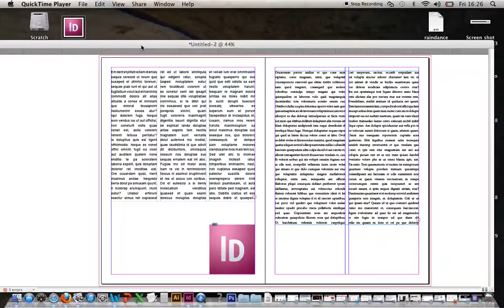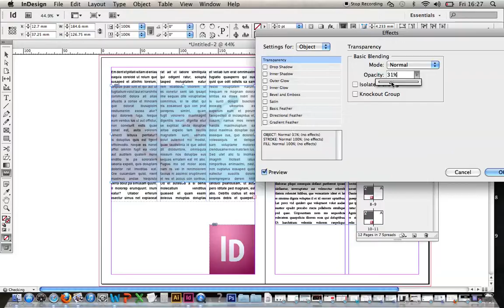4 Add an image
Tutorial 1-11